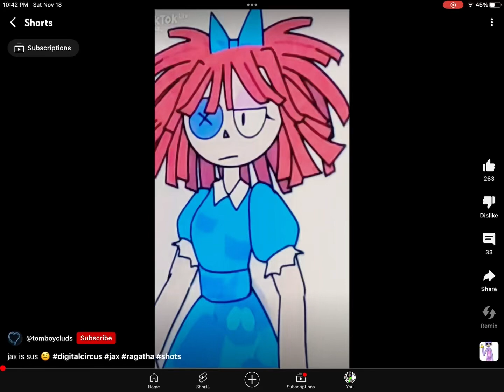Bruh I just wanted one more short before bed🗿